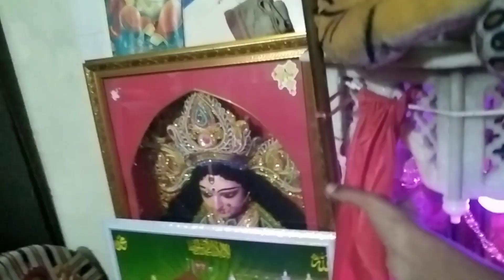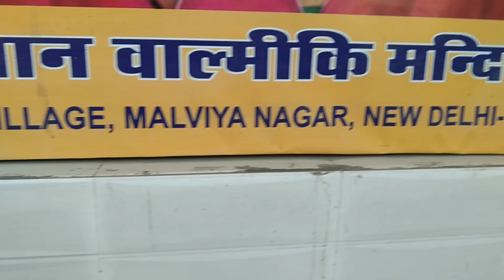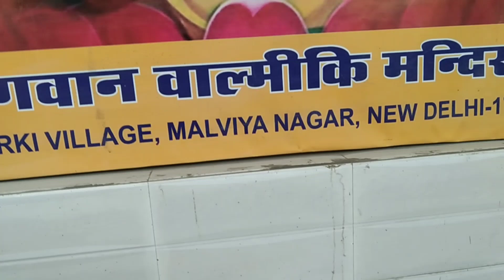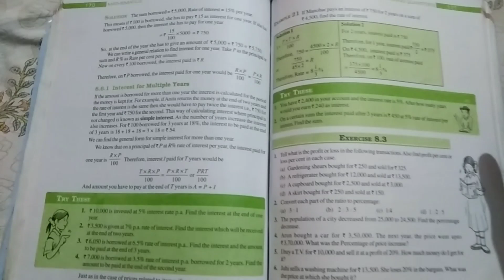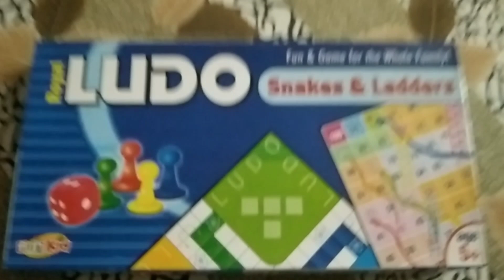challenge and match very fantastic 🙂💪👑